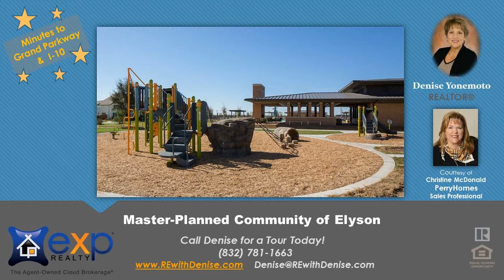REDUCED Perry Home New Construction in Elyson Master bedroom + 1 down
REDUCED Perry Home New Construction in Elyson Master bedroom + 1 down - Call Denise for a tour at PERRY HOMES NEW CONSTRUCTION - Library with French doors set at entry with 19-foot ceiling. Formal dining room. Kitchen features an island with built-in seating space, a Butlers pantry and a large walk-in pantry. Two-story family room with 19-foot ceiling, a corner cast stone fireplace and a wall of windows. Private master bedroom with a wall of windows. Double doors lead to master bath with dual vanities, garden tub, a separate glass enclosed shower and two large walk-in closets. Second level features a game room and secondary bedrooms. Three-car garage.